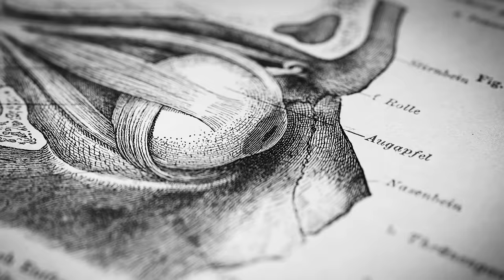Dr. Jeffrey Goldberg: How to Improve Your Eye Health & Offset Vision Loss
In this episode, my guest is Jeffrey Goldberg, MD, PhD, professor and chair of the department of ophthalmology at the Byers Eye Institute at Stanford University. His clinical and research efforts focus on retinal and optic nerve diseases such as glaucoma and discovering stem cell and nanotechnology treatments to cure blindness. We discuss how to maintain and improve eye health throughout life, the advantages and disadvantages of corrective lenses, including if you should wear “readers,” the use and risks of contact lenses, considerations for LASIK eye surgery, floaters, dry eye, the importance of sunlight and UV protection and specific exercises to improve eye and vision health. Dr. Goldberg also explains age-related conditions: cataracts, glaucoma, macular degeneration and diabetic retinopathy; and the behavioral and supplementation-based, prescription and surgical tools used to promote eye health. This episode provides essential tools for listeners of any age and background to maintain eye health and offset vision loss.

Dr. Jeffrey Goldberg

Articles
Weeklong improved colour contrasts sensitivity after single 670 nm exposures associated with enhanced mitochondrial function
Improvement in inner retinal function in glaucoma with nicotinamide (vitamin B3): supplementation: A crossover randomized clinical trial

Timestamps
00:00:00 Dr. Jeffrey Goldberg
00:03:08 Sponsors: Maui Nui, LMNT, Eight Sleep
00:06:29 Childhood & Eye Exams
00:11:36 Eye Misalignment & Recovery
00:20:38 Myopia (Near-Sightedness), Children & Sunlight
00:30:04 Sponsor: AG1 (Athletic Greens)
00:31:18 Eye Safety & Protection; Eye Hygiene
00:40:07 Adults & Eye Exams; Optometrist vs Ophthalmologist
00:46:35 Presbyopia (Age-Related Vision Decline), Reading Glasses
00:54:54 Reading Glasses: Use & Recommendations
00:58:34 Night Vision & Glasses
01:02:55 Sponsor: InsideTracker
01:03:54 Corrective Eye Glasses, Exercises
01:09:52 Near-Far Exercise & Presbyopia; Smooth Pursuit Exercise & Concussion
01:13:25 Supranormal Vision & Performance Training
01:19:11 20/20 Vision; Visual Acuity
01:24:51 Contact Lenses: Use, Risks & Aging
01:31:34 UV Protection & Cataracts, “Blue Blockers”
01:38:20 Light Sensitivity & Eye Color
01:40:29 LASIK Eye Surgery
01:46:26 Dry Eye, Tears & Age
01:53:24 Dry Eye, Serum Tears & Preservative-Free Artificial Tears; PRP
02:00:46 Vision Loss: Cataracts, Glaucoma
02:09:23 Age-Related Macular Degeneration, Dry & Wet Forms
02:14:02 Diabetic Retinopathy, Type I vs Type II Diabetes
02:18:54 Diabetic Retinopathy Treatment, Blood Pressure
02:22:17 Glaucoma Screening & Treatment
02:28:07 Smoking, Vaping & Vision Diseases; Cannabis & Eye Pressure
02:35:13 Eye Pressure & Sleep Position
02:37:48 Macular Degeneration, Optic Neuropathies & Red-Light Therapy
02:42:23 “Floaters”
02:45:29 Eye Twitching
02:48:10 AREDS2 Supplementation & Age-Related Macular Degeneration
02:53:39 Glaucoma & Vitamin B3 Supplementation
02:58:42 Retinal Imaging & Neurodegeneration Screening, Multiple Sclerosis
03:06:30 Zero-Cost Support, YouTube Feedback, Spotify & Apple Reviews, Sponsors, Momentous, Social Media, Neural Network Newsletter